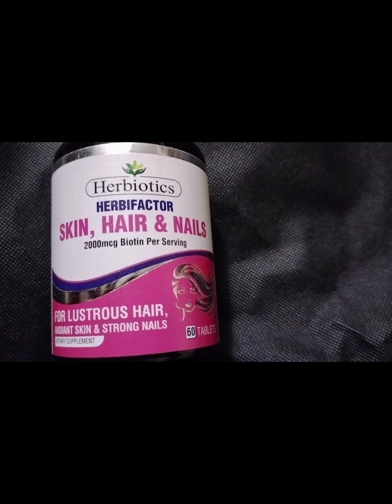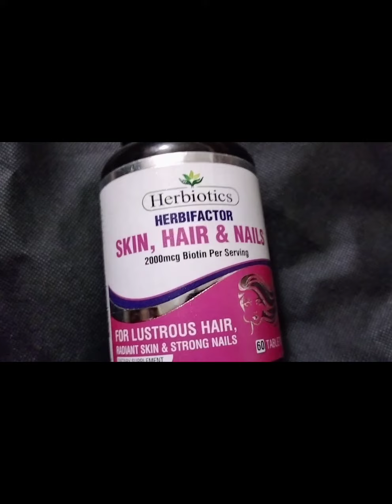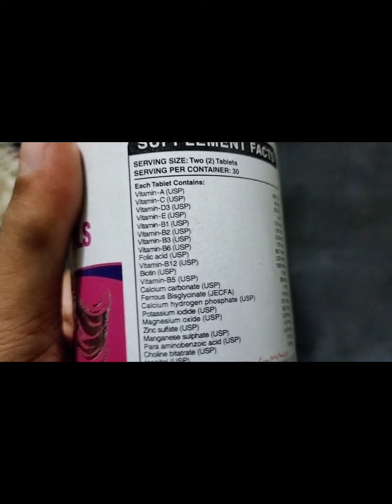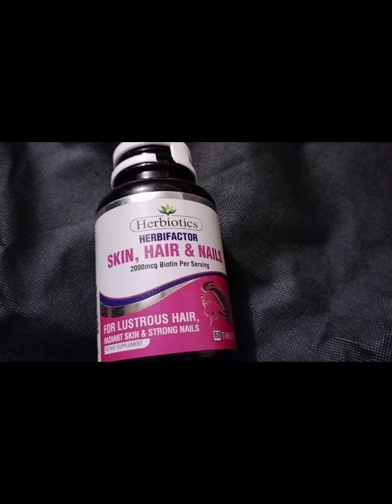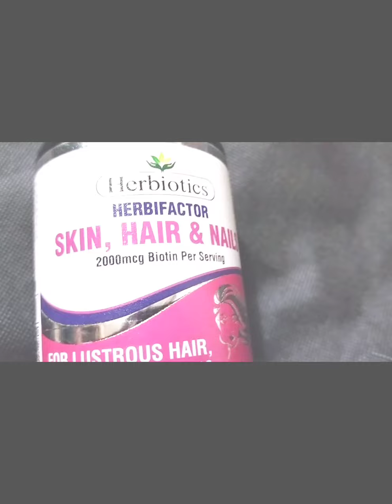HERBIOTICS FOOD SUPPLEMENT REVIEW... (BEST)